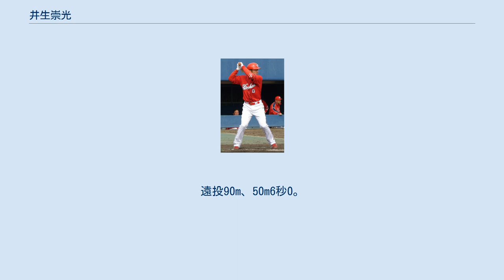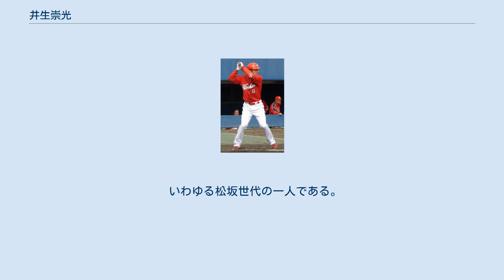井生崇光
井生 崇光（いおう たかみつ、1981年3月12日 - ）は、福岡県北九州市出身の元プロ野球選手（外野手、内野手）。
右投右打。
現在は広島東洋カープの一軍管理課長を務めている。
 ソフトボール選手だった母親の影響で小学校2年の時からソフトボールクラブに入る。
北九州市立上津役中学校では軟式野球部に所属。
東筑高校に進学し、2年秋の九州大会でベスト4、3年春の甲子園では1回戦敗退。
この試合には、1番・遊撃手として出場し、先制タイムリーを放っている。
 夏の県大会では、久保裕也擁する沖学園や田中瑞季擁する柳川などを破って決勝に進出するも、村田修一・大野隆治のいる東福岡の前に敗れた。
 広島東洋カープの村上孝雄が才能を評価し、1998年のドラフト会議で2位指名を受け入団。
プロ入りに際し、父と兄にはプロ入りを支持されたが、母は当初大学進学を希望していた。
幼い頃に背番号8のついたカープのユニフォームの服を母に着せてもらったのを思い出したのを決め手に入団した。
遠投90m、50m6秒0。
目標は正田耕三。
 高い守備力を誇り、毎年キャンプで若手の注目株として挙げられるも、故障や打撃力が課題で、2004年までの6年間は一度も一軍に昇格できなかった。
5年目2003年フレッシュオールスターゲーム出場。
2004年途中には、その足と肩を買われて内野手から外野手にコンバートされた。
 2005年に二軍で打率.273、18盗塁の好成績を残したことが認められ、山本浩二監督退任直前の9月にプロ7年目にしてようやく一軍に初昇格し、プロ入り初安打を放った。
この年は4試合3打数のみの出場だったが、プロでやって行こうというモチベーションを得た。
 2006年には外野手に故障者が出たこともあって5月下旬から一軍に帯同し、主に相手先発が左投手の際にスタメンとして起用された。
出場機会が大幅に増え、自己最多の76試合に出場した。
規定打席には届かなかったが、前田智徳以上の出塁率をキープした。
代打や守備固め（時々内野の守備に就くこともある）での出場が中心で、9月10日の中日戦では7回から捕手も務めた。
チェストプロテクター等は木村一喜の物を使用した。
林昌樹のスライダーがショートバウンドしたがファインセーブし、ベンチから拍手喝采がおきる。
この日の起用は逃げ腰リードの倉や、8日の試合でサヨナラ打撃妨害をした石原慶幸への「見せしめ」の意味合いもあった。
投手任せのリードではあったが2006年にカープが掲げていた「無駄な四球は出さない」を実践して敬遠以外では四球は出さなかった。
9月26日の試合では故障した嶋重宣に代わり3番スタメンに抜擢された。
 監督のブラウンから、木村拓也に代わるオールマイティーなユーティリティープレイヤーとして期待された。
外野手32試合、一塁7試合、三塁3試合、捕手1試合を守り、投手・二塁・遊撃は守らなかったが、7月14日の対横浜戦での5人内野シフトの際にセカンドベース横を守っている（記録上、守備位置は中堅）。
 2007年からは木村拓也の移籍前の背番号「0」を受け継いでいる。
ウェイトトレーニングに取り組み、体が一回り大きくなった。
それが功を奏して驚異の代打成功率を残し、左投手に2年続けて好成績を残したことから、手薄なカープの右の代打陣の中では貴重な存在となった。
二塁・外野を守り、打率.283と結果を残したが、前年の約半分の36試合出場にとどまった。
2008年は春季キャンプ中に不調で二軍落ち。
二軍暮らしが続いた。
最終的には二軍で好成績を残すも一軍昇格は無かった。
内外野の新戦力に押し出される形となった。
 しばらく1軍から遠ざかっていたが、2011年に一軍では赤松真人が故障で戦線を離脱した事で、二軍で.304、2本塁打と好調を理由に、手薄な右打者の穴埋めとして4月26日に一軍昇格し、同年7月15日には対中日ドラゴンズにおいてプロ入り初となる猛打賞と本塁打を記録した。
プロ13年目での初本塁打は、NPBの野手としては石山一秀（14年目）に次ぎ、飯山裕志、田原晃司と並ぶ史上二番目タイの遅さとなった。
 2012年は一軍出場が無く、11月5日に現役引退することが発表された。
 引退後も引き続き広島に残り、2013年から2019年までスコアラーを務めた。
2020年から一軍管理課長に昇格。
 捕手の経験もあり、内外野すべての守備位置を守...